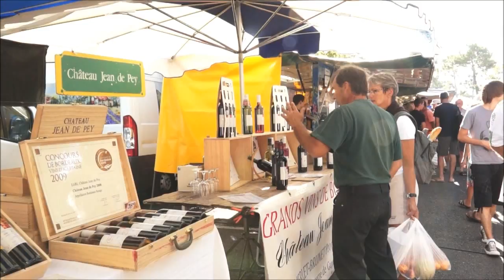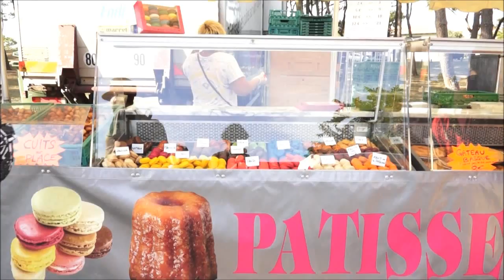Mimizan Plage Marché d'été (2013)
Quelques images du grand marché de Mimizan Plage un jeudi matin au mois d'août 2013.
Réalisation: Octave67